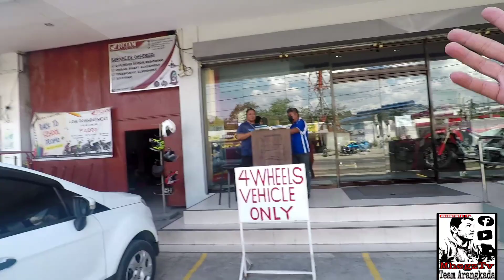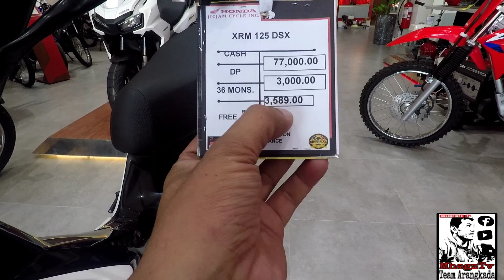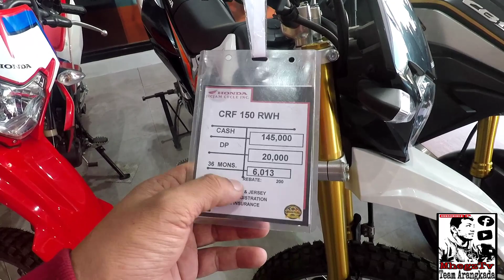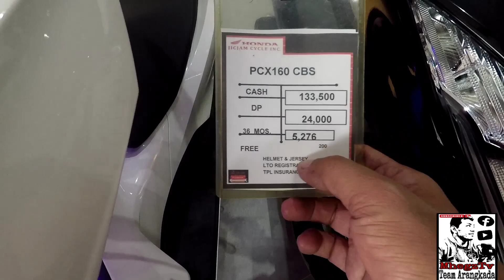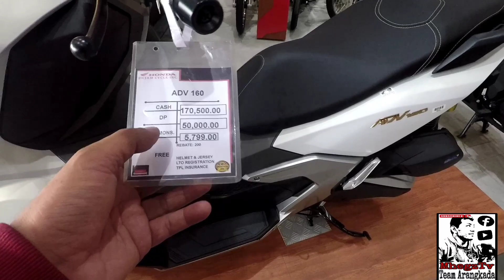HONDA ALL WHITE MOTORCYCLES 😁🏍️ PRICE UPDATE 2023